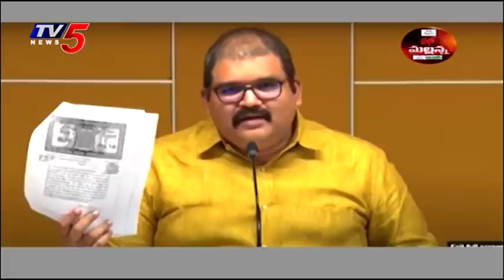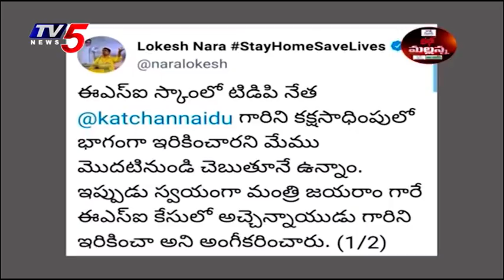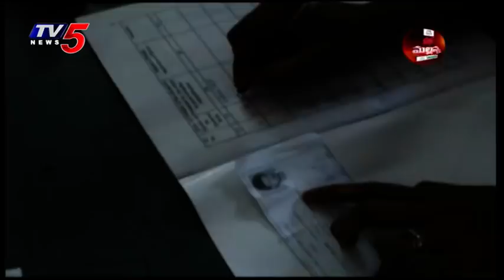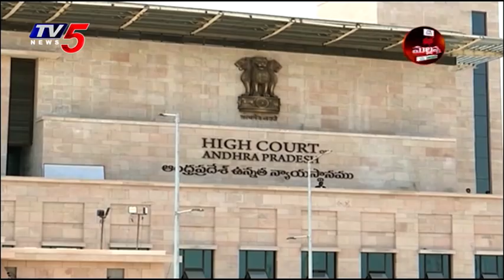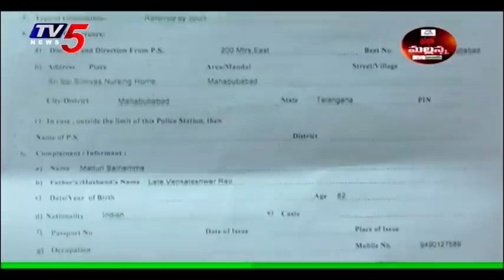Mass Mallanna Muchatlu | Full Episode | 8th October 2020 | TV5 News